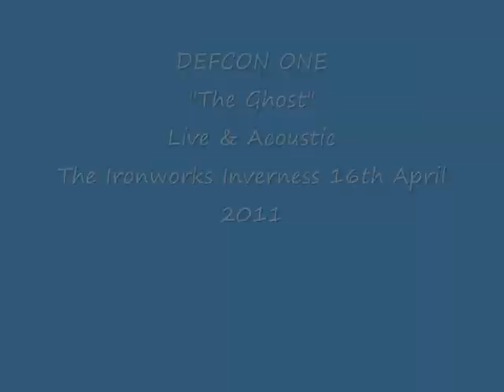DEFCON ONE "The Ghost" Live & Acoustic The Ironworks Inverness 16/04/11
The Song "The Ghost" from Defcon One's Live Acoustic set at The Ironworks in Inverness on 16th April 2011